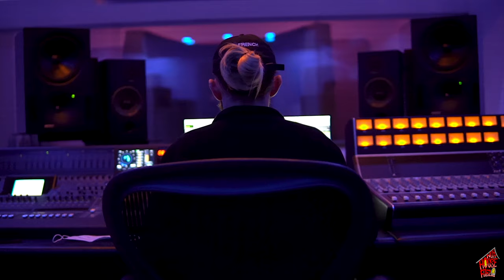Still On It prod. Nard&B (OFFICIAL VIDEO)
Still On It • Joseph Howard James

Still On It • Prod. Nard&B

©️ 2021 Joseph Howard James